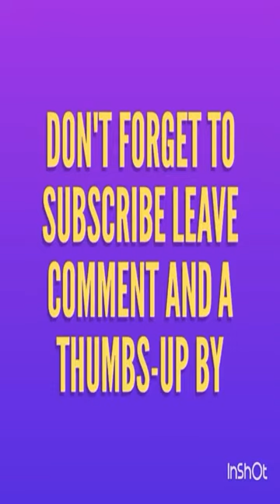Clash royal ep 4